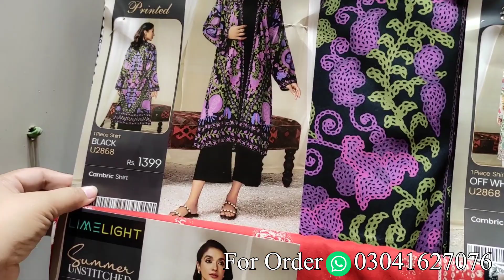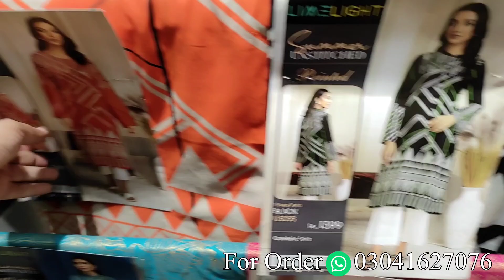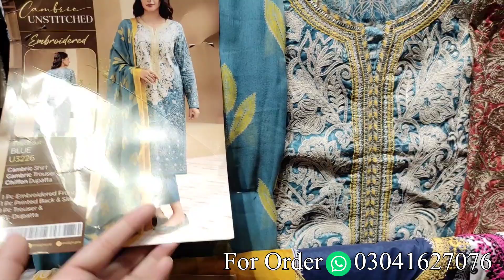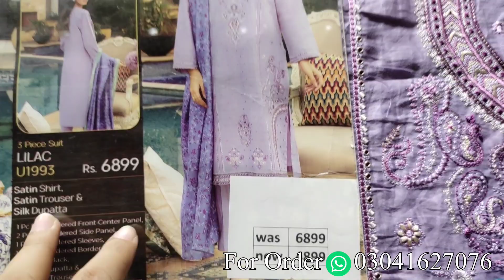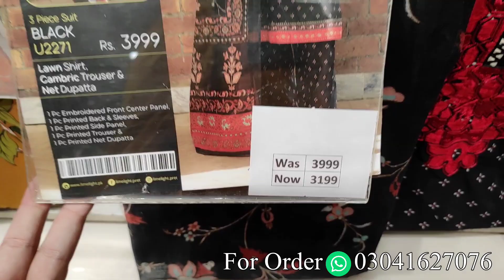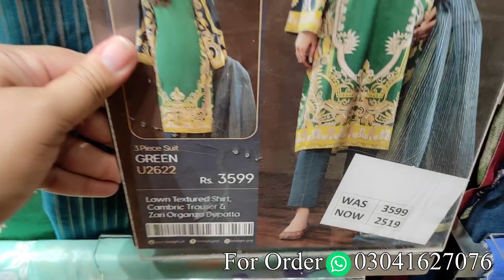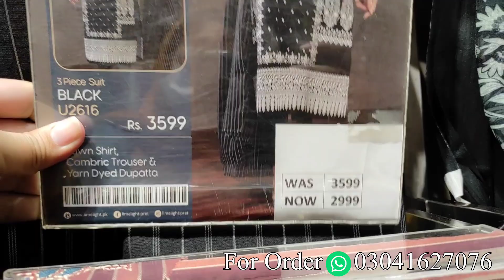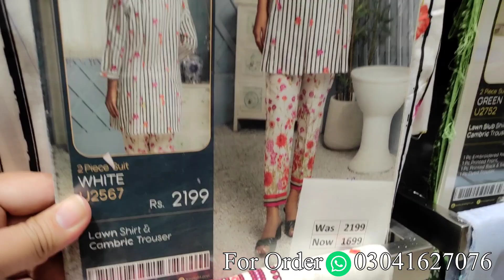limelight sale / limelight sale today / limelight summer collection 2023